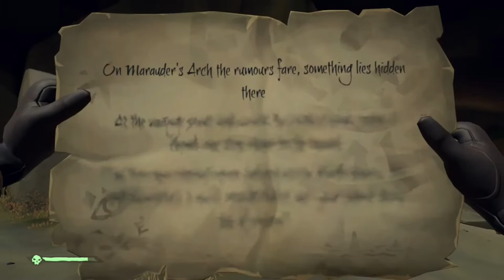Sea of thieves - Marauders arch - vantage point - rope covered grave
If you find this video helpful, drop me a sub!